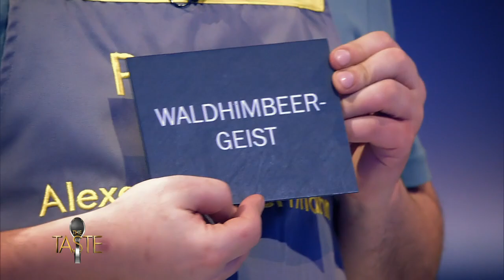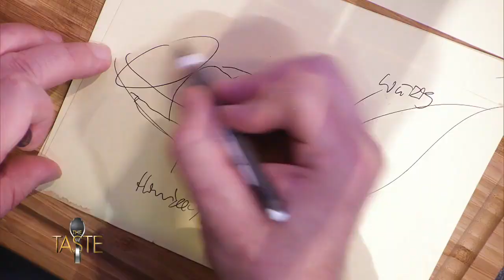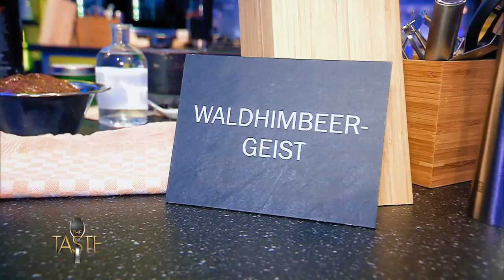Himbeerschnaps vs. Gin? 🤔🥃 DIESE ALKOHOLGESCHICHTE IST DOOF! | 6/6 | The Taste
Pascha und Semi treten gegeneinander im Entscheidungskochen auf. Auch in dieser Runde bleibt es beim Thema "Wald". Dieses Mal haben die Kandidaten nur 45 Minuten, um den zugelosten Schnaps in jeglicher Form zu verarbeiten und Marco Müller damit zum Staunen zu bringen!

Deutschlands größte Kochshow "The Taste" geht in die 6. Runde. 20 Hobby- und Profiköche kämpfen darum, die Coaches Frank Rosin, Alexander Herrmann, Cornelia Poletto und Roland Trettl sowie hochkarätige Gastjuror:innen mit dem besten Löffel zu überzeugen.

Welche Hobby- und Profiköche aus ganz Deutschland können sich einen Platz in einem der Teams sichern? Welche Kandidaten machen das Rennen? Und wer erhält am Ende ein eigenes Kochbuch plus das Preisgeld von 50.000 Euro?